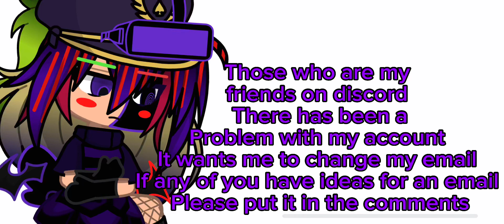More information and explanations